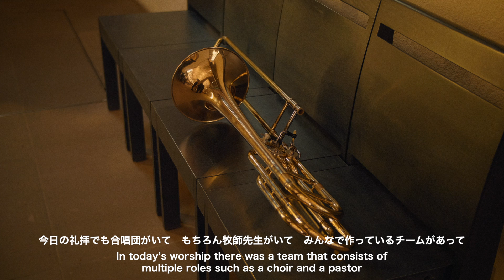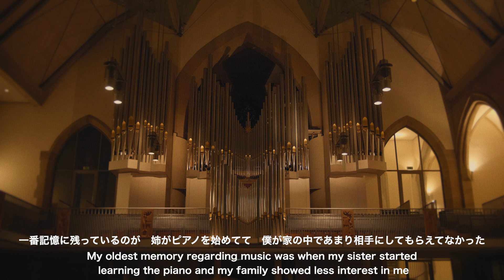Japanese Organist Working at a German Church ドイツで教会オルガニストとして働く日本人 (Documentary No.05)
A short documentary of Kensuke Ohira, who plays the organ at Stiftskirche, one of the biggest churches in Germany.
ドイツの主教会の1つで教会オルガニストとして働く大平健介氏のドキュメンタリーです。

Kensuke Ohira is one of my classmates since junior high school. This video shows how it is like to live as an organist for a church.

Since we were still in school  he was playing the piano and the organ in school events representing students. It was surprising to see him playing the organ in such a historic church, but not unexpected. Just a result of his musical pursuit.

His lifestyle in Germany is full of enjoyment. Relaxing, slow, and very human. That may be normal for people living in Europe, but it would be amazingly valuable once coming to Tokyo where everyone is mysteriously busy for something.

大平氏は私の中学からの同級生で、彼の教会オルガニストとしての生活を映像にしました。日本では音楽関係者にもあまり理解されていない教会オルガニストという職業。どんな仕事なのか私は興味がありましたし、彼自身ももっとたくさんの人にこの仕事について知ってほしいという思いがあり、制作に至りました。

彼は当時から生徒を代表してピアノを弾いたりしていて、そんな彼が現在ではシュティフツ教会という歴史のある教会でオルガニストとして働いているというのは驚くべきことであるとともに、一貫して音楽に取り組んできた彼のこれまでを想像するととても感慨深いことでした。

彼のドイツでの生活はとても充実していました。ゆったりと、日々の細かなことを喜ぶ余裕のある生活。そんなライフスタイルの一片を、この作品がきちんと伝えられていたら嬉しいです。

Directed, shot, and edited by Yuki Ogura
監督・撮影・編集　小倉 裕基